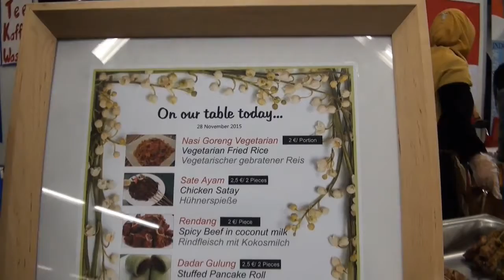28 11 2015 UNWG International Festival Bazaar